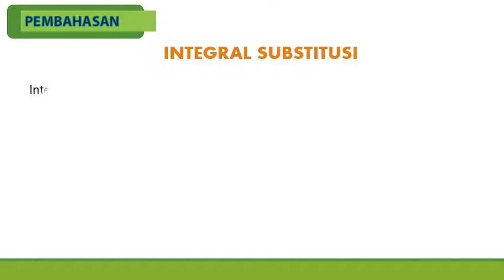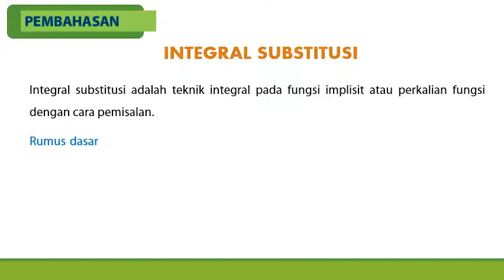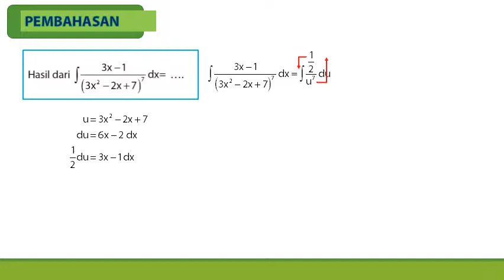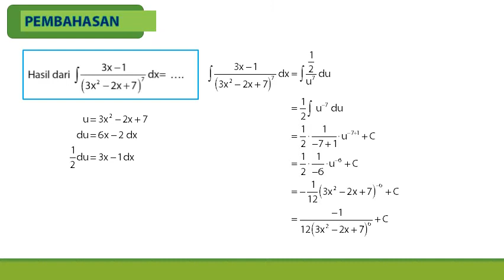UN MATEMATIKA IPA SMA/MA PAKET 1